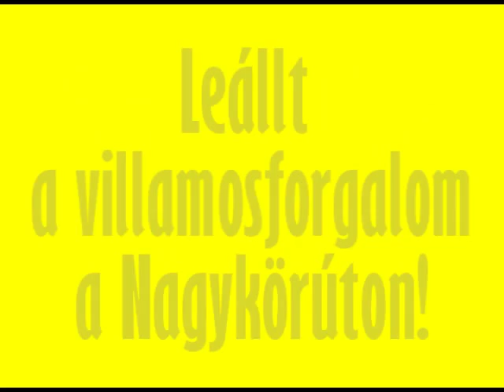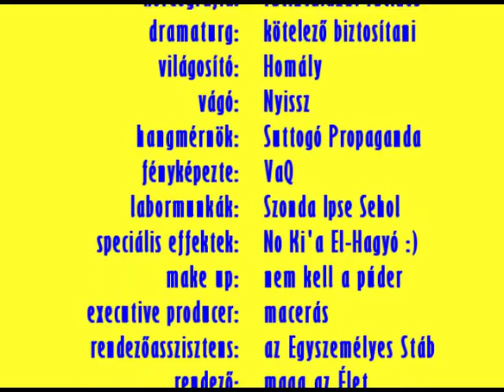Breaking News! Leállt villamosok a Nagykörúton - 2011/07/08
Maholnap ez a műfaj bizony szamizdatnak fog számítani Magyarországon - mégpedig azon "tudósítás", amely nem a központilag ellenőrzött, vagyis a Cezarátus Cenzorátusa által jóváhagyott MTI Hírcentrum cikkeit, híranyagát, kép- és videóanyagát és tudósításait veszi át. Remélem a youtube-n nem fog utolérni a Szalai Annamária vezette FideSS cenzorkommandó :).

Ettől függetlenül a BKV bizony ramaty állapotban van. Ritka kivételt képez a 4-es és a 6-os villamosvonal, mely a világ legnagyobb utasforgalmat lebonyolító városi villamosvonala, és nem a Combino-k (ahogy én nevezem: a Kombájnó/Kombájnók), melyek a világ leghosszabb villamoskocsijai. Szokványos baleset volt, mely megtörténhet bárhol és bármikor bármely villamosvonalon a világban. Tán a rekkenő hőség is közrejátszott abban, hogy letört az egyik szerelvény áramszedője, és a letört áramszedő megsértette a felsővezetéket. Mindig is voltak felsővezeték-szakadások a BKV történetében - úgyhogy ebből tán nem kellene politikát csinálni. Abból már annál inkább, hogy pl. a kettes metró szerelvényei olyan borzalmas állapotban vannak, hogy némelyiken már a rozsda is korrodálódott; épp elég olyan trolibusz van forgalomban, melyet még Sztálin halála előtt helyeztek üzembe; illetve mindennap robbannak le buszok. A nap szenzációja az lenne, ha egy nap egyetlenegy BKV busz sem robbanna le. Tapasztalás volt az, amikor egy BKV buszvégállomáson lévő négy buszból négy volt üzemképtelen! Szóval, az ÉLET csak pár órára állt meg a Nagykörúton, és közben Budapest élte a mindennapjait.

Ez a film pedig egy kis próbálkozás akart lenni a sajtó-, a szólás- és a véleménynyilvánítás magyarországi szabadsága érdekében...